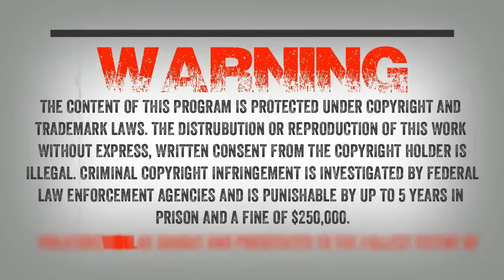SC EP:830 U.S. Marine And The Creature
Tonight I will be speaking to James. James writes “Around 2006 I was about 16 and I had a girlfriend that lives about 2 miles away from me in ft. Drum which is a very small town puts of okeechobee.

One night my dad who was kind of an ahole…to put it lightly wouldn’t let me see her so I thought we’ll it’s late I just wanted to go outside and clear my head but I actually had called my gf prior and we were gonna meet half way and hangout. So I started walking down the hard bars ball road and I got about 1/2 a mile down the road the moon was about half way lit so you had some ambient light.

I was walking fairly quickly I am already a little sketched out about the dark. I would say when I’m about 50 feet from this bend in the road I see something in the middle of the road and I’ve been living and in the woods and know what certain animal looks like…a bear a hog and deer. This was not either. So I’m thinking this has got to be mind playing tricks. So I keep walking forward I realize the size of this thing at the time I was about 5’4”. I get witching 15 ft of this creature and it has not moved a muscle. So I completely freeze up and I am watching this thing if I had to guess it was about 6-7 ft tall and just massive.”

We will also be speaking to Mike. Mike writes “I’d like to tell you about a sighting that I had in 1981 when I was about nine years old. I was born in a town called Saginaw Michigan. It’s pretty close to the big Saginaw bay which the Saginaw river and the Tittabawassee river run directly into. I lived right at the edge of the city where there was a large golf course large wooded areas which are now part of the Shiawassee wildlife refuge. The strange thing is what I saw did not make sense to be in that part of the edge of a subdivision.

It was approximately 1 o’clock in the morning and I remember not being able to sleep so I was just playing on the back of the couch peering out the window towards my school that was kitty corner from my house. On the corner there was obviously a street light which illuminated the whole intersection between my house and my school. I saw what appeared to be a large hairy man with long hair walk under the street light and stop just at the edge. The first thing I remember is saying that man has really long hair. But But as he proceeded into the light he became apparent to me That this guy looked like Chewbacca. I watched it as it slowly walked away across the intersection into the subdivision and disappeared. When I woke the next morning I remember telling my mother what I saw and she said you must’ve been dreaming. I told her I swear it looked like Chewbacca and she said that I had a very vivid dream and a wild imagination. When I woke up the next morning I was getting ready to go over to my school where there was an ice rink and play hockey with my friends.

As I walked over across the sidewalk in the edge of the snowbank I saw what appeared to be bare footprints very large. There may have been more than one but as I recall when I saw the footprints I remember telling myself it wasn’t a dream it was all real.

Interlude: "Upbeat" - Ryini Beats